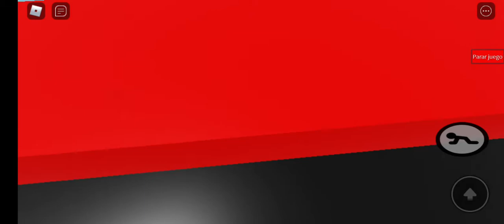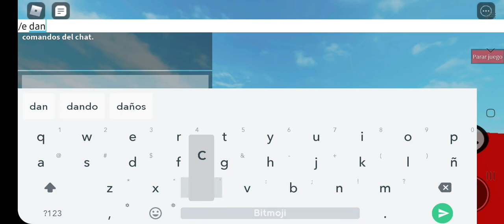Carrera pero ahora esta en piggy!!!-piggy build mode+El Mundo de Dylan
oSe